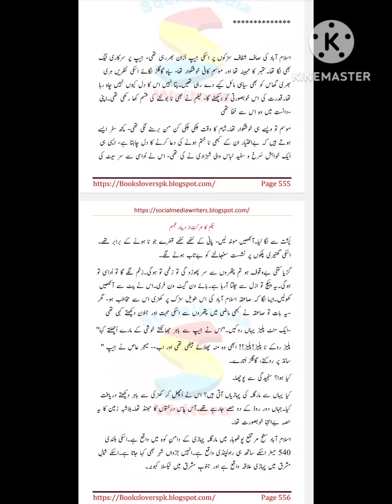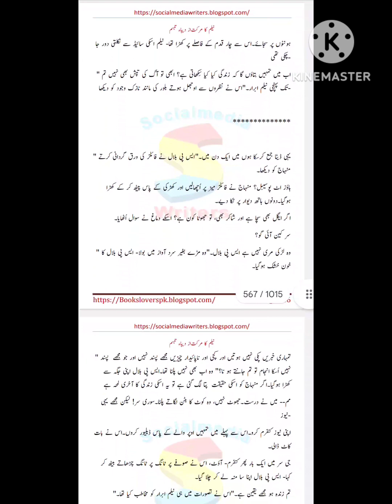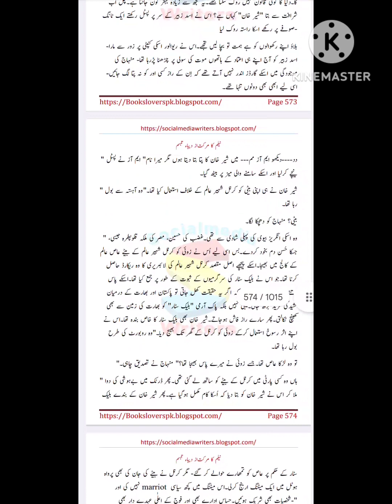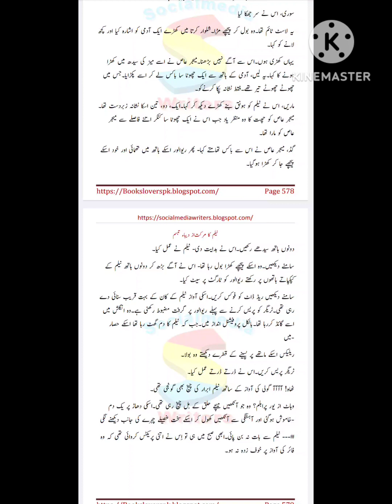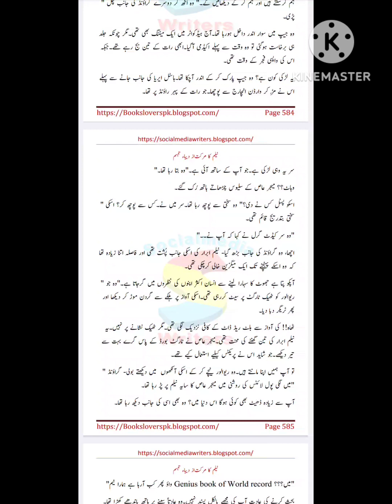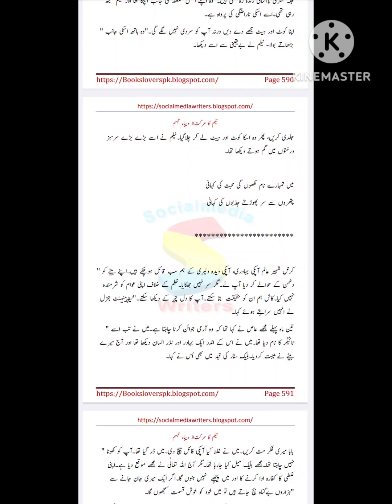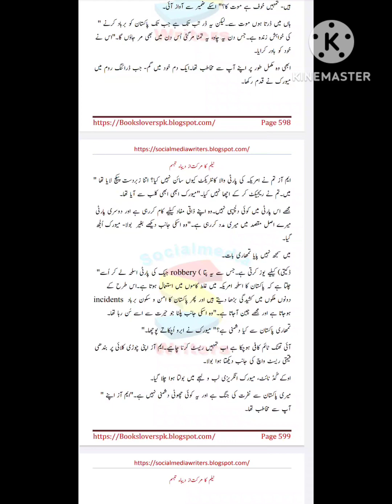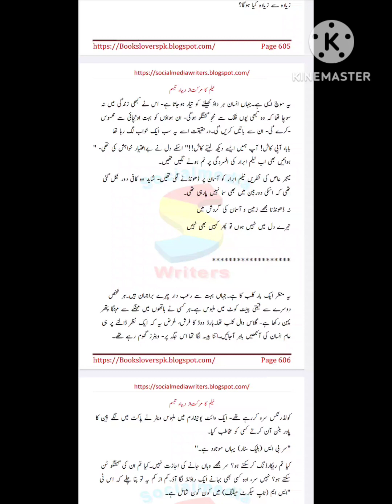Neelam Ka Markat (Novel) Episode 12 - Suspense thrill - Cute Fights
You can show your gratitude in the comment section. 🌺

 you can also join me on facebook page "JSWeekly" for best poetry 💗
bss& for novel request Please inbox me on my Facebook page "JSWeekly"
In Sha Allah I will try my best to fulfill your requests. ❤️

love
urdu novel
ishqiya
mukafat_e_amal
kidnapped
revenge
comedy
fun
love
suicide
janoon
naughty heroine
suspense
second marriage
happy ending
rich heroine
poor hero
short novel
love
suspense
university life
business ideas
cheating
sumaira sharif toor
story of proud girl
rejection based novel
crises
JSWeekly
army based novel
suspense
loyalty
secret agent
heat touching story
flirty girl
hate to lovel
best friend
Balochistan culture
sanwla hero
pak vs india
punjabi girl
pujabi heroine
fatima niazi
wadera system
patriotism
kidnapped
suicide
psycho villan
janoon e ulfat
ehd e ulfat
hindi novels
season 2
mehwishl
upanyas
prem kahani
novel land
rahasyapooran
उर्दू उपन्यास
उपन्यास
प्रेम कहानी
रहस्यपूर्ण उपन्यास
कहानी